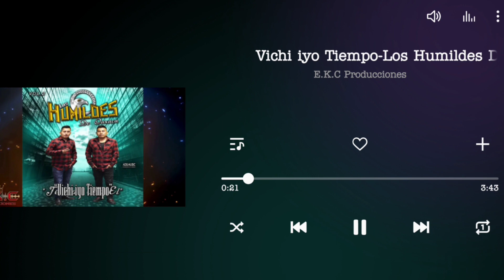❌Tutorial Requinto y acordes ❎(vichin iyo tiempo) ✅una rrola de los humildes de Oaxaca